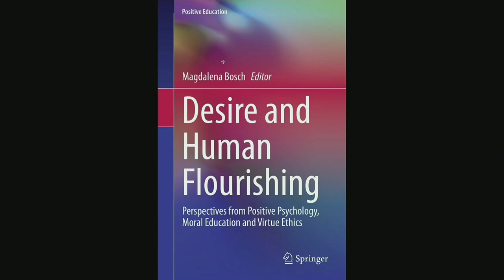Teoría Mimética y educación